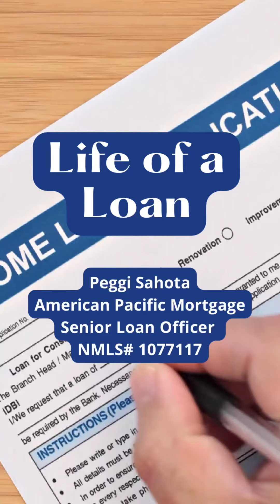Here is the life of a loan! From application to keys with Senior Loan Officer, Peggi Sahota!